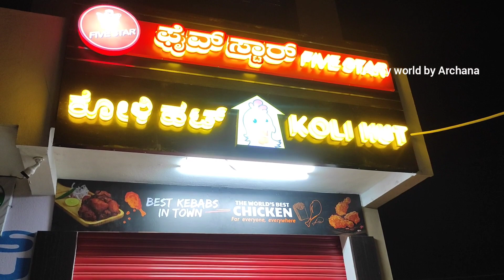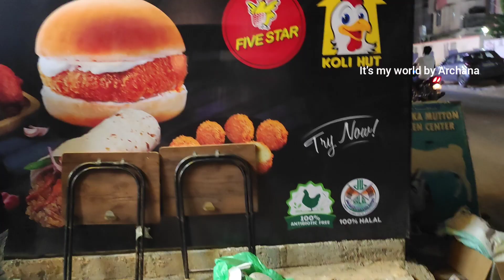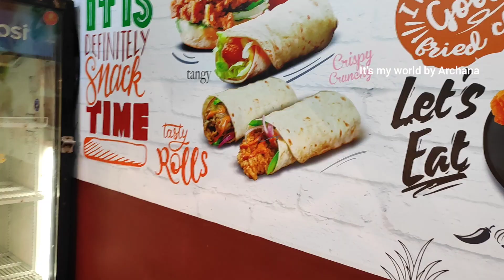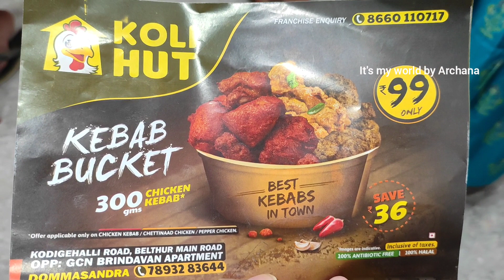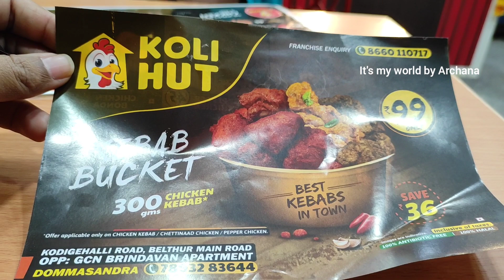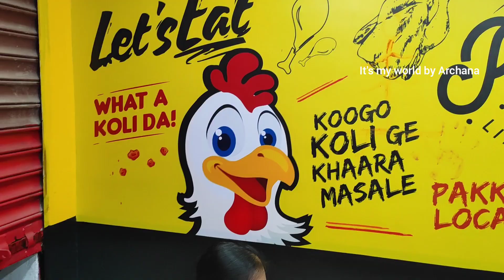vlog || 5 Star chicken 🐔 & koli Hut visit || Review || Telugu vlogs || IMW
five star chiken,five star chiken in Banglore,five star chicken review,five star chicken business,